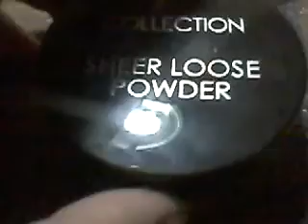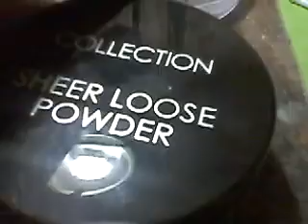Magnet Holder In Magnetite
This is a dual subject video, in the first part I am making a magnetic switch this is experimental and in partial progress, the second part of this video I have been having concerns over PLA melting at 100c so decided to try making a mould out of resin, for other reasons thought I would try adding some magnetite both for strength and magnetic field even distribution of field, I am quite surprised at the results even though some minor flaws crept in on this first attempt.